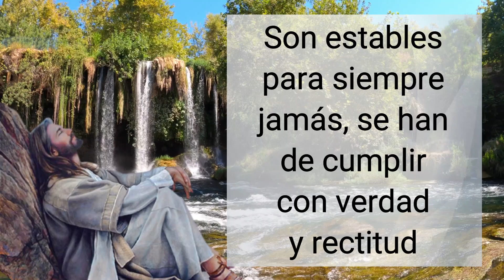🕯️ Salmo del día: Enero 19 (Lectura del día, Salmo de hoy)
Salmo responsorial con letra  ♥  【 ORACIÓN DE GRAN PODER 】

Salmo Responsorial
110, 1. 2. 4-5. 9 y 10c
R. (5b) El Señor se recuerda siempre de su alianza.
Quiero alabar a Dios, de corazón,
en las reuniones de los justos.
Grandiosas son las obras del Señor,
y para todo fiel, dignos de estudio.
R. El Señor se recuerda siempre de su alianza.
Ha hecho inolvidables sus prodigios.
El Señor es piadoso y es clemente.
Acordándose siempre de su alianza,
Él la da de comer al que lo teme
El redimió a su pueblo,
y estableció su alianza para siempre.
Dios es santo y terrible
y su gloria perdura eternamente.

oracion del día,  evangelio de hoy, salmo del dia de hoy, salmo de hoy